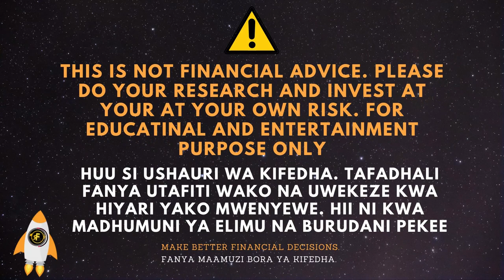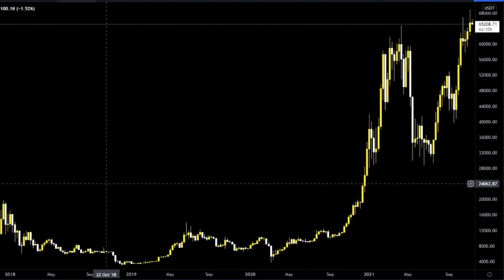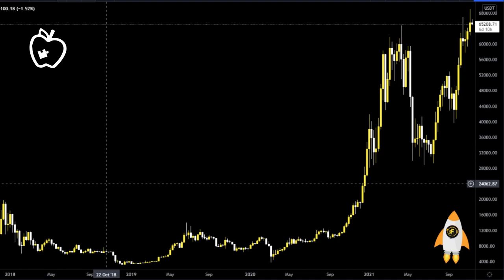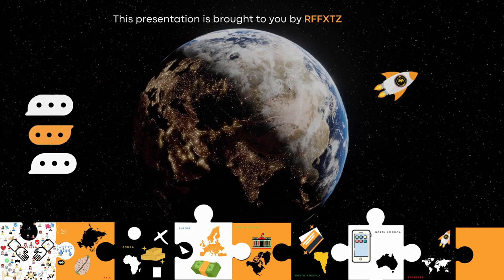HABARI ZA BITCOIN KWA KISWAHILI BLOCKCHAIN NA TWITTER 2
Kufungua account na kujisajili kwa broker wa forex ninayemtumia bofya link hii

Video hii inafundisha namna ya kufanya biashara ya kuuza na kununua fedha za kigeni mtandaoni
( FOREX )

Ungana nami kwenye ukurasa wangu wa instagram:  @rffxtz